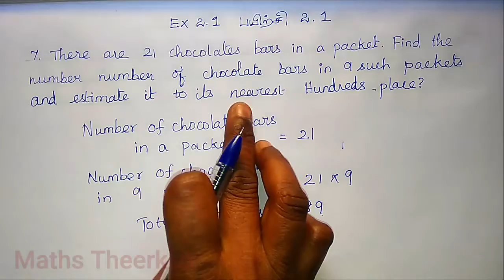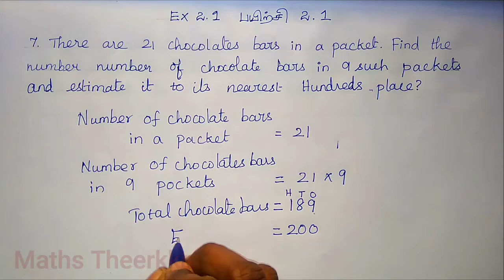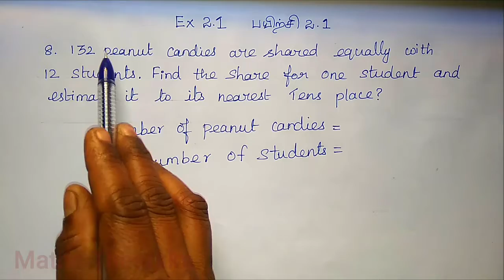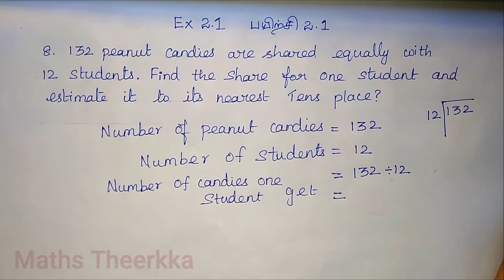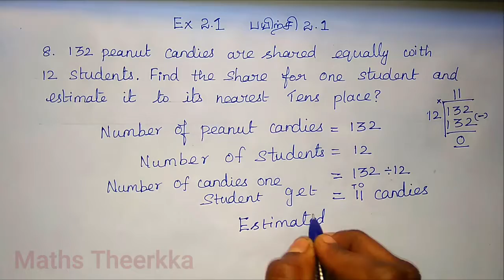5th standard maths term 3 | Unit 2 Numbers | Exercise 2.1 | Question 5 to 8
Tamilnadu Samacheer Kalvi 5th std maths, 3rd term, Unit 2, learn Numbers lesson, Exercise 2.1 Questions 5,6,7 and 8 activity and book back answer (@mathstheerkka )